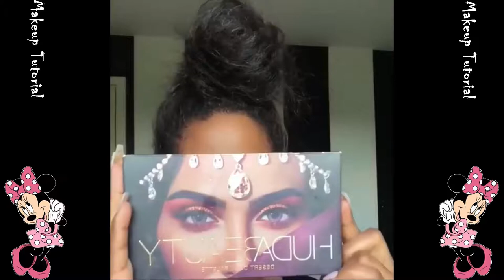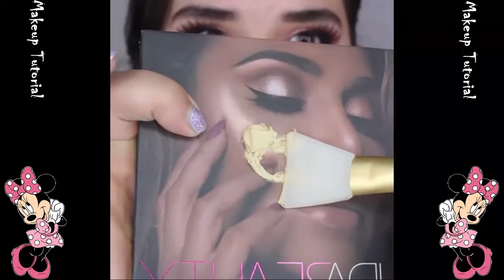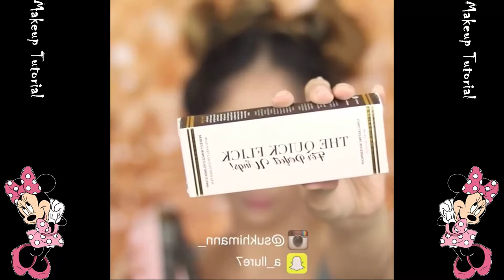BEST MAKEUP TUTORIAL | Adobe Fun